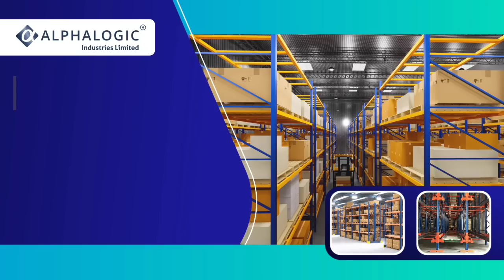अमेरिकी सोयाबीन /रूसी एवं ऑस्ट्रेलिया के गेहूं की अंतरराष्ट्रीय खबरें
Previous Videos
ईरान ने भारत से चाय और बासमती चावल खरीदना किया बन जाने क्यों रिपोर्ट स्वप्निल से

चीन में 30% मूंगफली की फसल में कमी/चीन से 4 से 5 हजार  टन मूंगफली तेल का व्यापार की उम्मीद

शेयर बाजार में जबरदस्त तेजी लेकिन 5% स्टॉक से रिकॉर्ड ऊंचाई के नजदीक क्या आपने कमाया

कैस्टर तेल का निर्यात 37 हजार  टन की उम्मीद से अधिक 42172 टन का हुआ/castor seed news

50% तक चने का आयात तंजानिया से घटा/ 15 दिन में चने में अच्छी तेजी/हमारी भविष्यवाणी सत्य साबित

लोहा एवं स्टील बाजार में रंगत लौटी शानदार तेजी दर्ज जिसका पूर्व अनुमान हमने आपको  सबसे पहले दिया था

32% यूक्रेन का अनाज निर्यात घटा/ भारत सरकार की गरीबों को मुफ्त अनाज देने की योजना क्या जारी रहेगी?